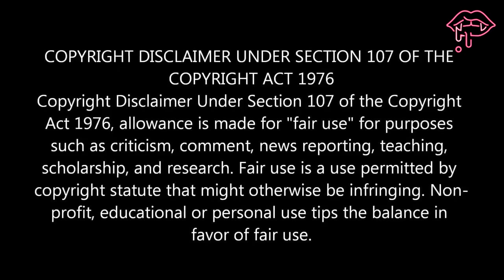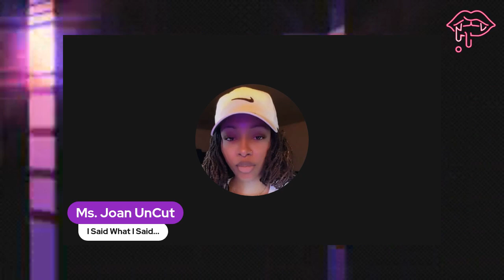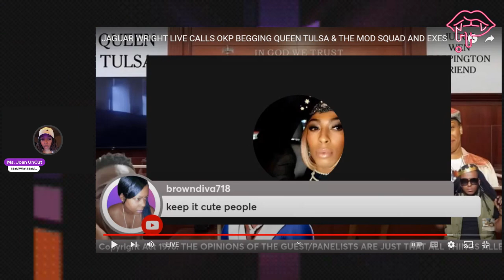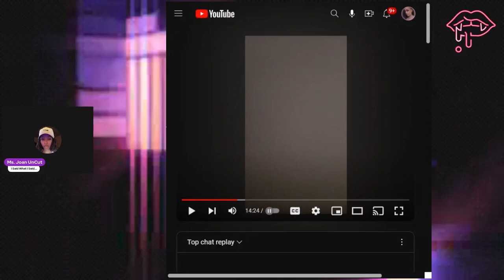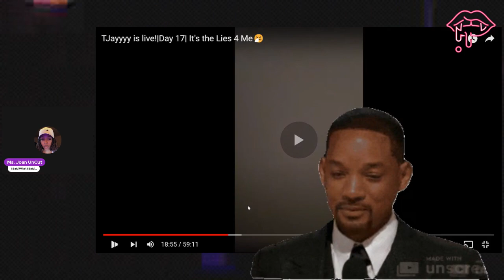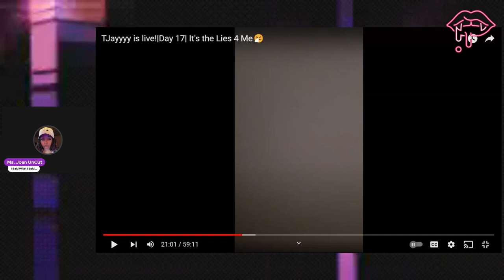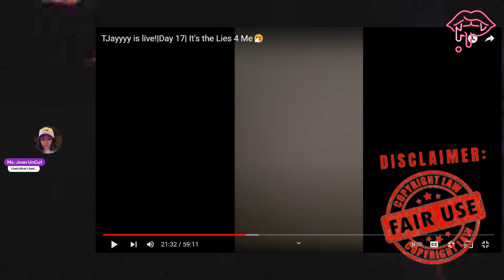TJ calls Jaguar Wright to Hussle MONEY together after 17 days of being BROKEN UP! | Girl BYE 😒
*** Hey Luvz ***
This is my take on what's happening with Jag & TJ. TJ so concerned about how Jaguardid her child YET she was willing to brreak bread with her!? Make it make sense.

EQUIPMENT:
Camera: Canon M50/ Lens: 50mm
Lighting: Neewer Ring Light (Amazon)
Editing: Wondershare Filmora 12
Streaming Software: Streamyard